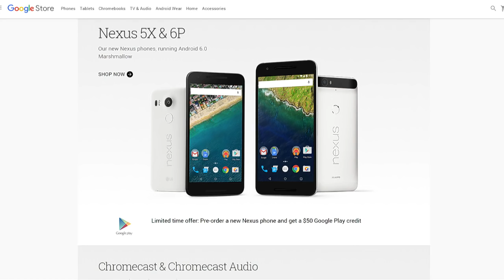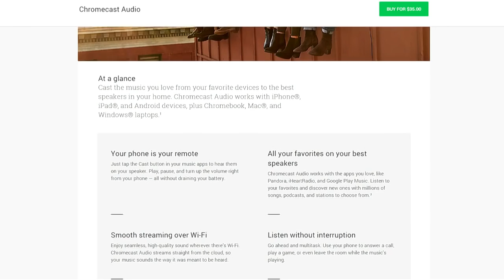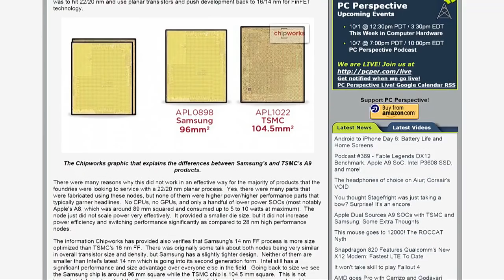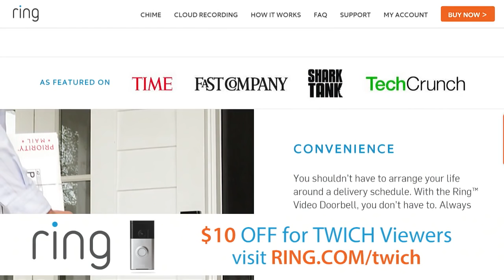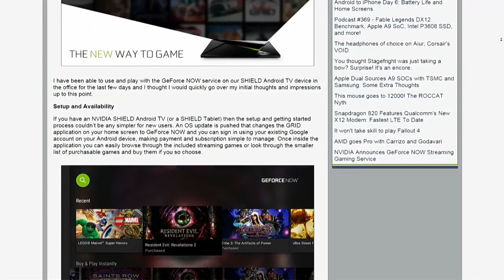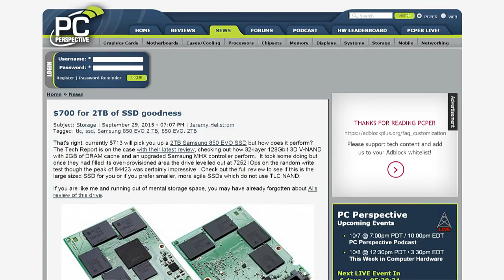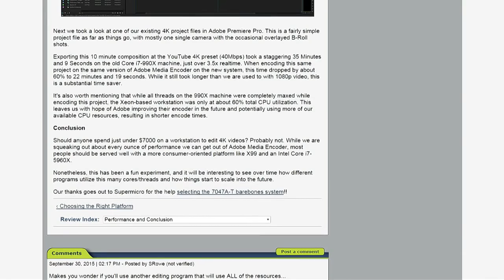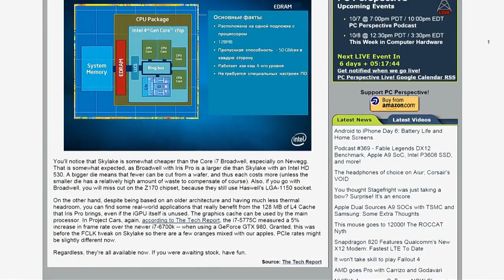This Week in Computer Hardware 335: Chromecast Confusion and New Nexus Phones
Hosts: Ryan Shrout, Patrick Norton
Google's Nexux 5X and 6P, two new Chromecasts, A9 Secrets, 4K Gaming Ain't Cheap, GeForce NOW.. and more!